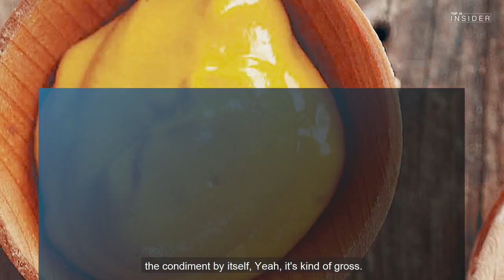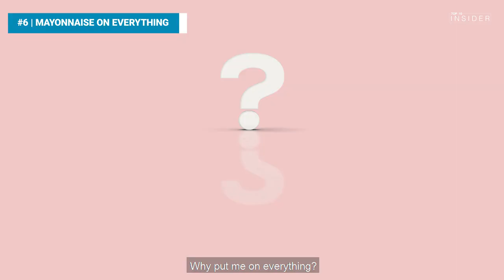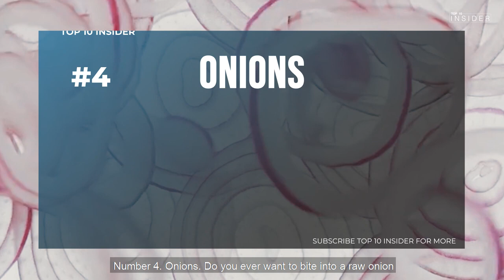Top 10 Grossest Pregnancy Cravings Top 10 \ HEALTH TIPS \ ivs health life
hello friend
this video about Grossest Pregnancy Cravings   Top 10 \ HEALTH TIPS \ ivs health life

this video includes Top 10 Grossest Pregnancy Cravings
HEALTH TIPS